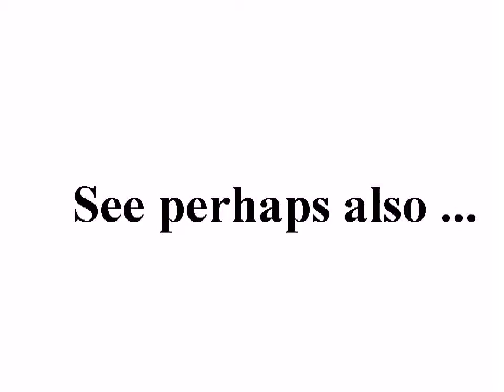Al-Assad's barbaric militias use houses as practice targets in Homs city in Syria 02.10.2011 +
standard YouTube-licens
to ...
Creative Commons-License

So ...

And please also note this:
How to make *good* documentation (to the ICC-court):

10 ...

Internal system-reference:
Luke 14,17

Free Press فري برس
syrrevrag
All4OurCountry

Original headline:
Al-Assad&#39;s barbaric militias use houses as practice targets in Homs city in Syria 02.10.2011